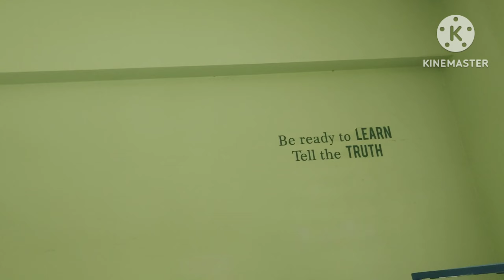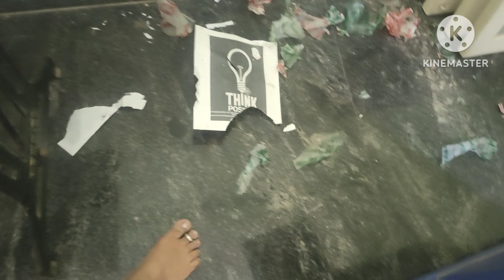ಮನೆ ಈ ಪರಿಸ್ಥಿತಿಯಲ್ಲಿ ಇದ್ರೂನು Makhana ಪಾಯಸ ಮಾಡಿದ್ದೇನೆ